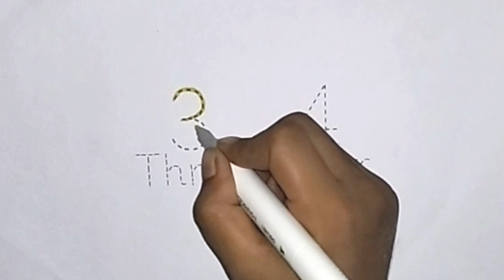Let's Learn, Read and Write Three&Four-Number 3 And 4 | Easy Learn Numbers | NB Arts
how to read numbers for kids
how to write numbers for kids
easy learning video for kids
coloring numbers for kids
Three
Four
Three&Four
3,4
3&4
1234
1234
123
Learning number 3,4

Kids for number
Child numbers
NB Arts
How to
How
Learn
Easy
Child
Kids
School for child
Kids School